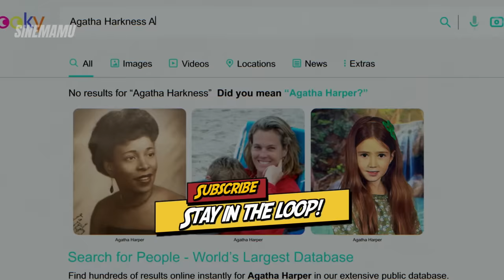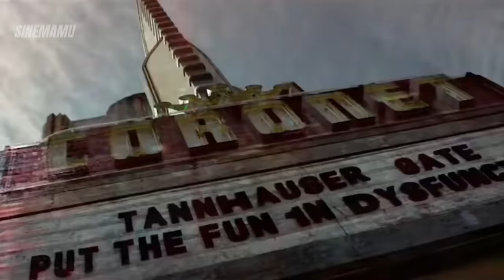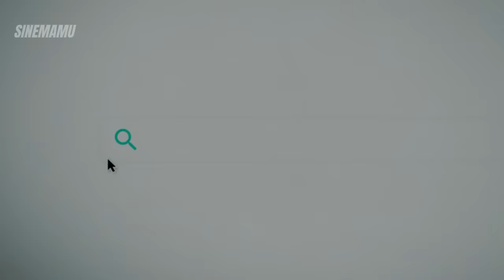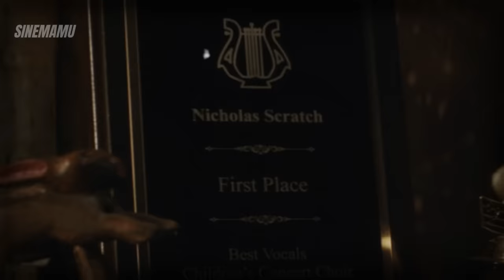The Most Shocking Returns in Agatha All Along finale you NEED to KNOW!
Get ready for a finale shocker in Agatha All Along, episode 8 and 9! In this video, we dive into the wild theories around the potential return of Lilia Calderu, Alice Wu, and even Mrs. Hart. Could they be making their big comeback for an epic showdown? We explore every hint and Easter egg leading to this possibility and what it could mean for the finale’s plot twists. Stick around as we reveal what might happen when Agatha’s coven faces one final, game-changing twist!

Whether you're a seasoned cinephile or just starting your movie journey, this video is packed with entertainment, knowledge, thought-provoking discussions you won't want to miss!